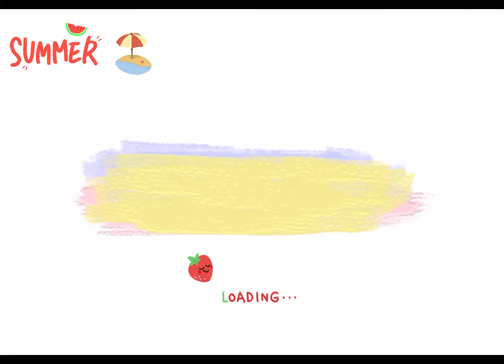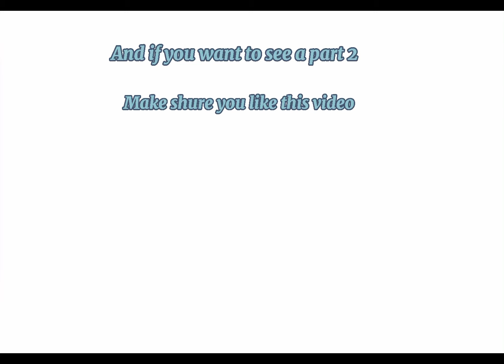Mansion home in adopt me top floor speed build | Hey Guys It’s Ziya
Hey everyone hope you enjoyed

App that I used:
Cap cut

Songs that I used IN CAP CUT:

(Intro song) Countless-by???

(In video) ???-by BCD Studio

(In video) New kicks-by BCD studio

(In video) Pretty-by BCD Studio

(In video) Malibu-by BCD Studio

(In video) Alone- by Bcd-studio

(In video at the end) Autumn Breeze-by ??? (Cover:JIDA/Rachel Lim

Thumbnail App:
Pic Collage